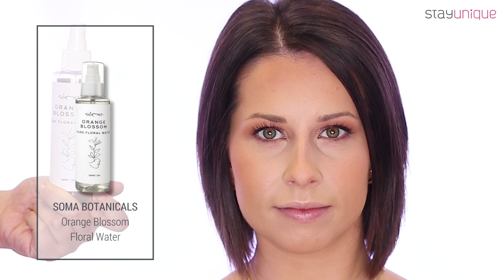Rozjasnené líčenie mastnej a zmiešanej pleti krok za krokom | StayUnique Make-up Tutorial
Rozjasnená a šťavnatá pleť je aktuálne trendom. Pri mastnej a zmiešanej pleti však narážame na to, že keďže sa naša pleť prirodzene mastí, siahame skôr po zmatňujúcich produktoch. Práve preto si v dnešnom videu ukážeme, ako si rozjasniť aj mastnú a zmiešanú pleť, aby ale nevyzerala príliš mastne.

MUA: Katarína Kondákorová, StayUnique Make-up Artist